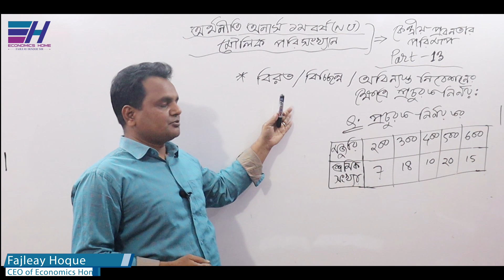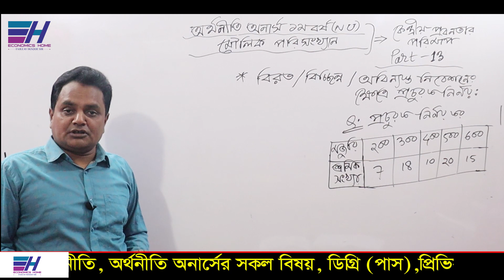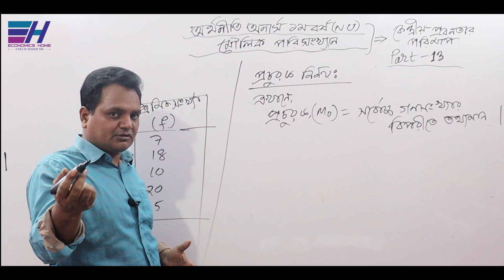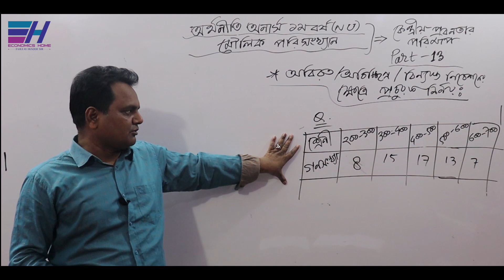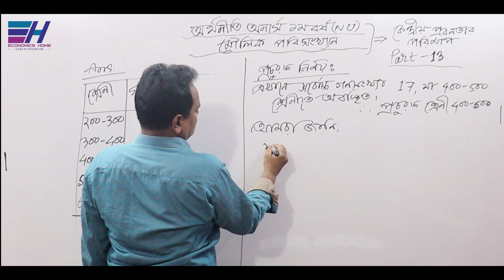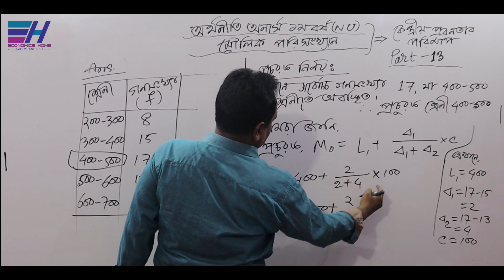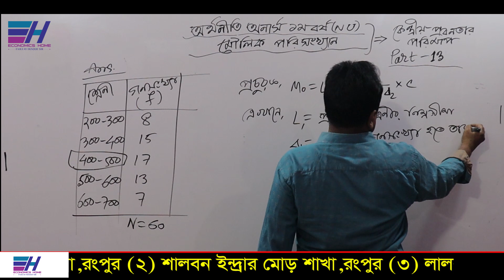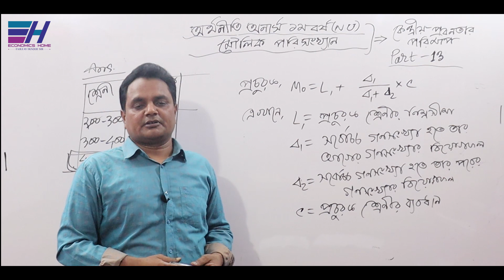Mode | বিরত ও অবিরত নিবেশনের প্রচুরক নির্ণয় | PART-13 |Measures of Central Tendency | Economics Home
জাতীয় বিশ্ববিদ্যালয়ের অধীনে অর্থনীতি অনার্স  ১ম বর্ষের ”মৌলিক পরিসংখ্যান (Basic Statistics)”   বিষয়ের     ” কেন্দ্রীয় প্রবনতার পরিমাপ (Measures of Central Tendency)” অধ্যায়ের বিরত ও অবিরত নিবেশনের ক্ষেত্রে প্রচুরক (Mode) নির্ণয় করে দেখাচ্ছেন... ফজলে হক স্যার ।

Thanks
Fajleay Hoque
CEO Of Economics Homeudents.